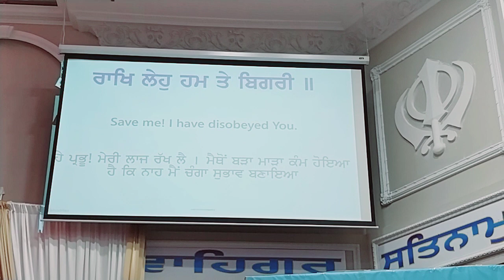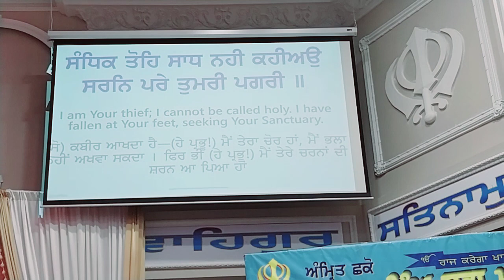Gurudawara Sahib Sri Guru Singh Sabha Malton Mississauga Ontario Canada I Sept 07 2023#shabad#kirtan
Kirtan by Ragi Jatha Damdami Taksaal Bhai Sahib Bhai Gurlal Singh Ji Mehtapur Chowk Wale, Bhai Sahib Bhai Baljinder Singh Ji, Bhai Sahib Bhai Gurmukh Singh Ji